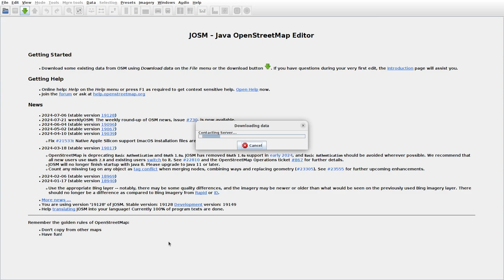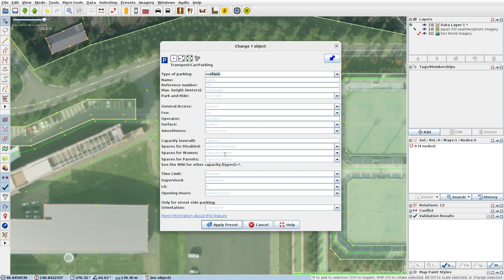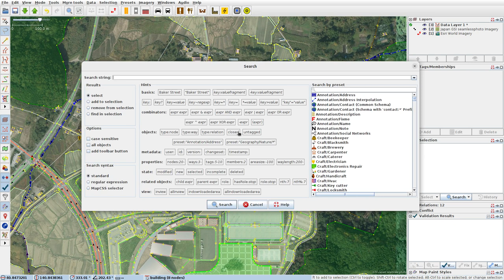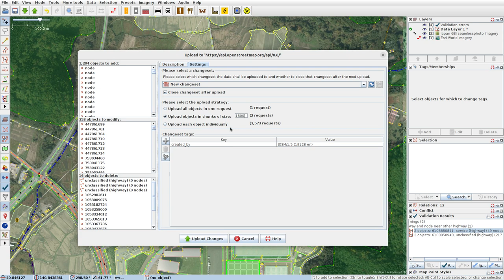JOSMrec1952 2024 07 22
Japan. Honshu. Aomori, Yada. Tracing buildings (mainly) in JOSM for openstreetmap.